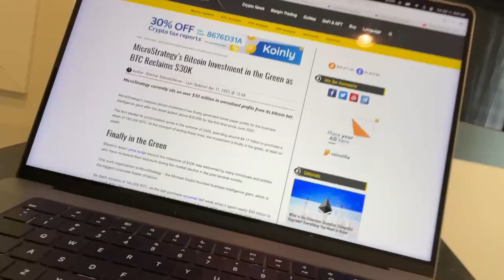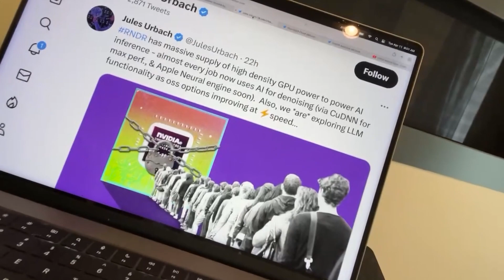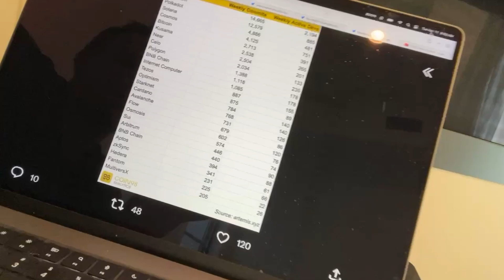🚨CRYPTO NEWS DAILY - EP.378 - XRP | BTC | RNDR | FLUX | ETH